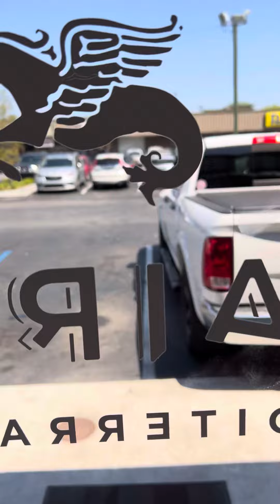Back @ it! DoorDash delivery service. Crippled edition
Delivering these orders with a smile! Bishoplo